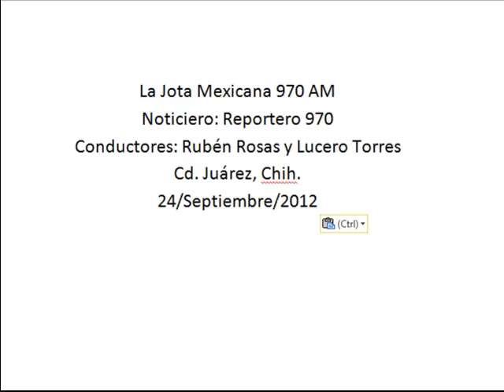Apoyará Conalep programa de capacitación en centros comunitarios del Municipio